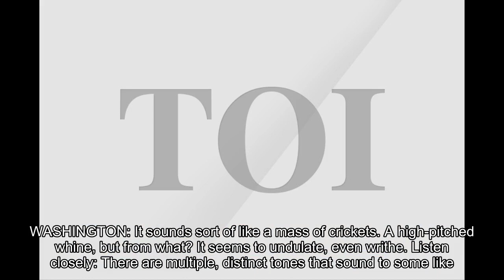Dangerous sound? What Americans heard in Cuba attacks